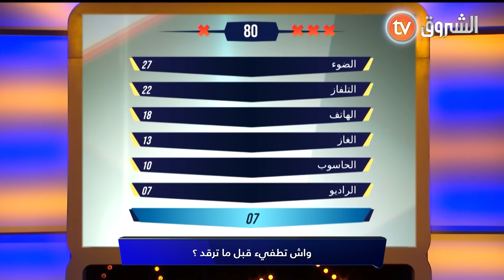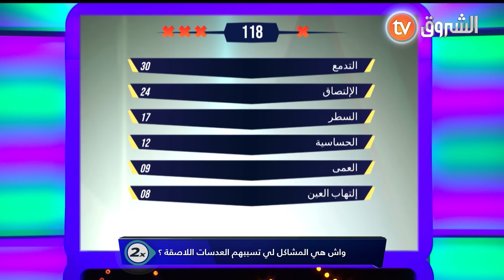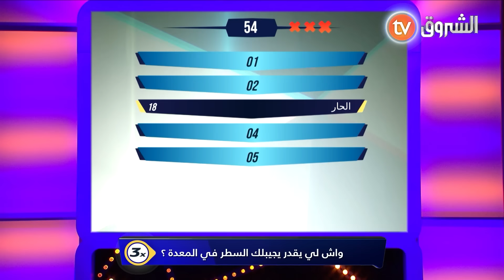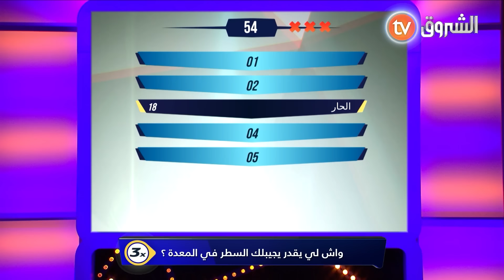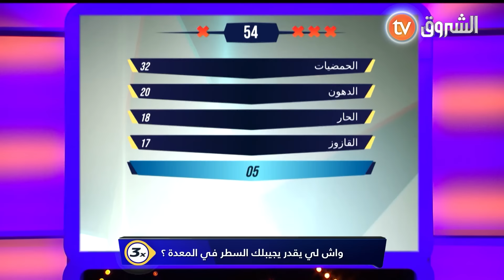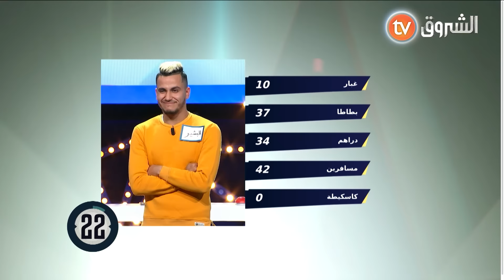فاملتنا تحدي جدد ومفاجئات كثيرة بين عائلة رحال وعائلة عباس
HD 10992/5000
SD 10921/27500/V